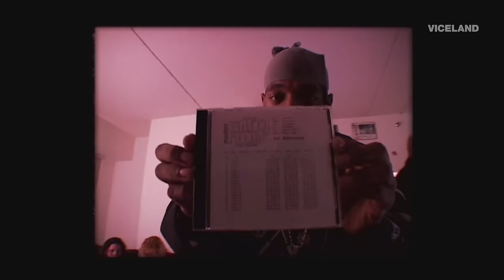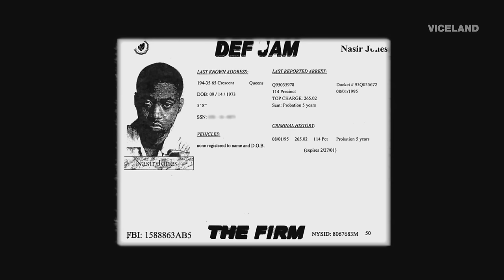Prodigy Talks Chronic Pain Just Months Before His Death | The Therapist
Rapper Prodigy of Mobb Deep discusses living with Sickle Cell Anemia and receiving supernatural spiritual messages. Rest in Peace Prodigy.

This episode of 'The Therapist' originally aired on VICELAND in 2017.